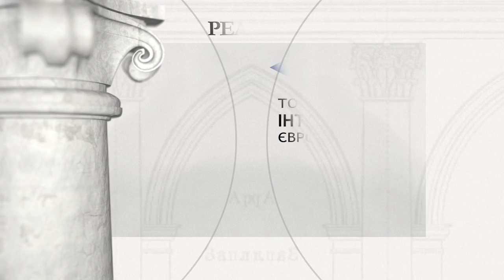Костел св. Юзефа та монастир капуцинів в Олеську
Засновник: Северин Юзеф Жевуський, референдар великий коронний

Костел та монастир капуцинів в Олеську, розташовані біля підніжжя замку Собеських, побудовані в 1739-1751 рр. Юзефом Северином Ржевуським. Монастир був одним із найбагатших у Речі Посполитої, оскільки мав багатий інтер'єр, цінну книжкову колекцію та сад з декоративними альтанками та ставками для риб. Після Другої світової війни сільськогосподарська школа, інтер'єр розділений на два поверхи. У 1980 році монастир перейшов у власність Львівської національної галереї мистецтв. У костелі було облаштовано конференц-зал, а монастир переобладнали під фондосховище (величезна колекція скульптур та картин XVI-XVIII століть). На стінах костела висять картини "Битва під Клушином" Шимона Богушовича (1620) та "Битва під Хотином" Андреаса Стеха (1679), з колегіального костелу св. Лаврентія в Жовкві.